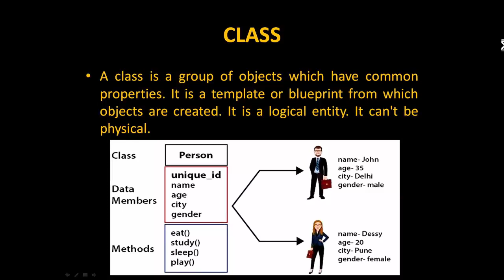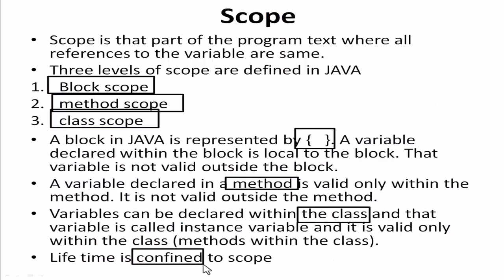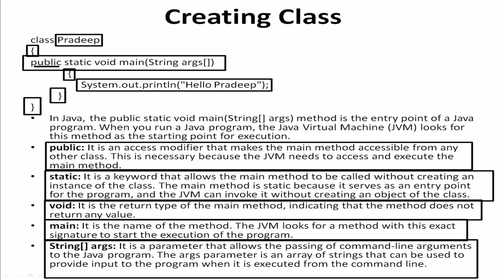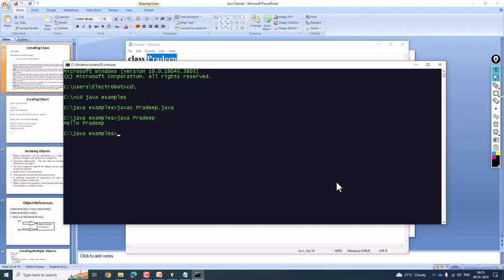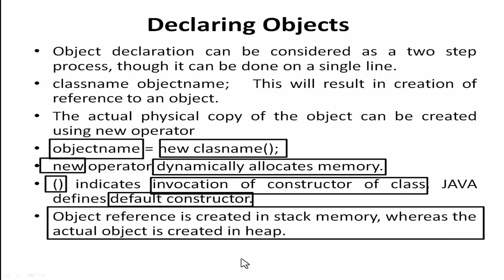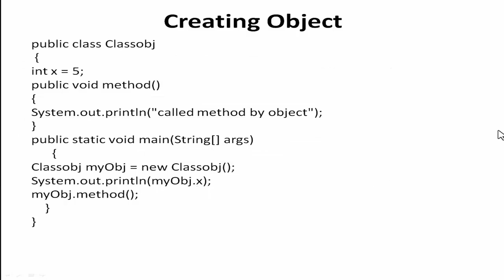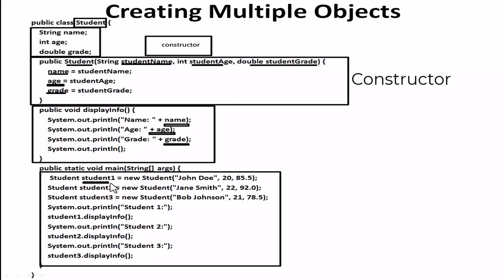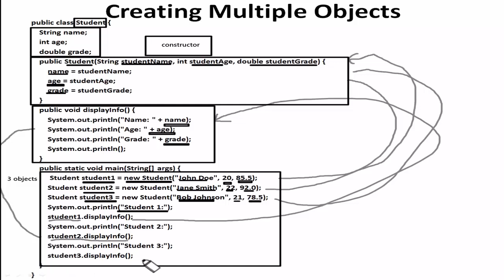7 - Class and Object in Java